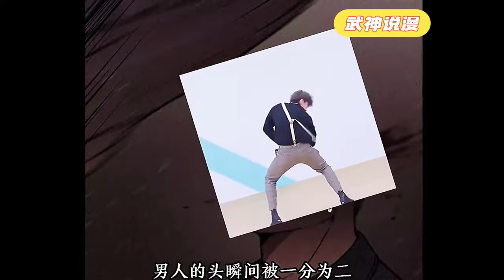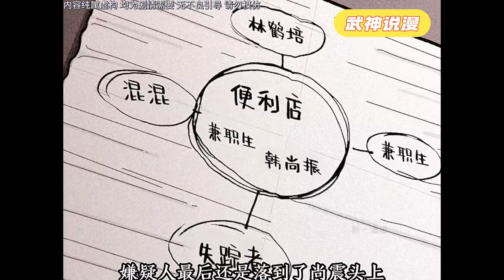在便利店打工的待业青年尚振，他的隔壁住着一个变成了怪物的朋友——善宇。为了给善宇寻找食物，他每晚都要出门寻找那些贪婪龌龊，卑鄙罪恶的社会败类。《捕食动物》01~32#武神ZJM